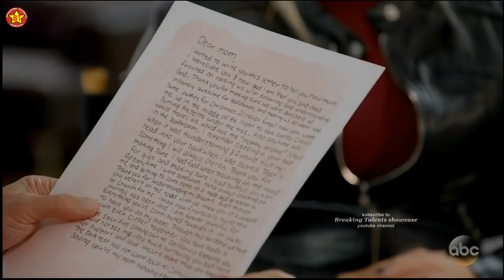Gabby Barrett and Mom Pam FULL SEGMENT Mother's Day American Idol 2018 Top 5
Gabby Barrett and Mom Pam This is Full mother segment during Live the American Idol 2018 Top 5 (S16E17). Airs in ABC.

Breaking Talents showcase is your go to channel for up to date videos and news on  talent shows like the:
American Idol
The X Factor UK
The Four
and other shows